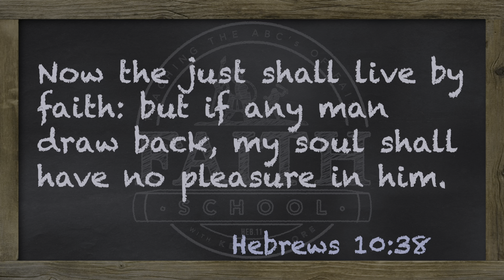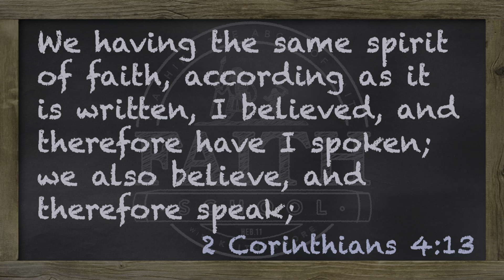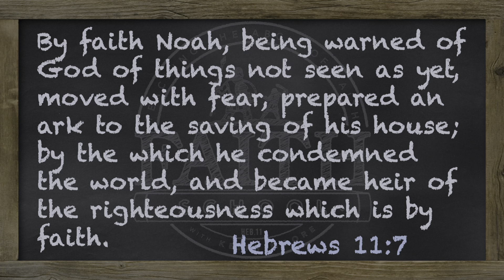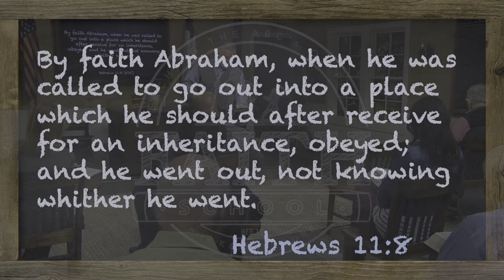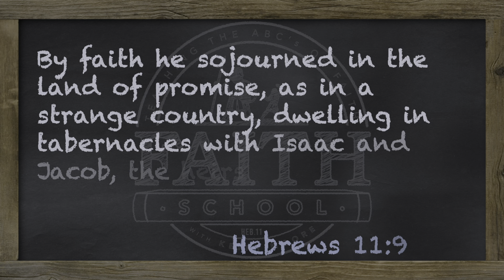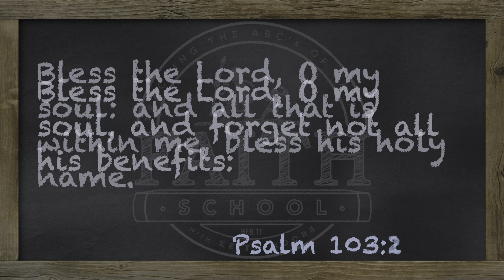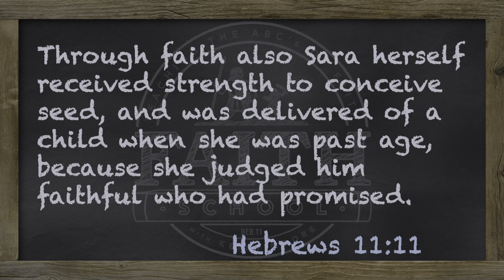Tuesday - By Faith, Sarah - Pt. I